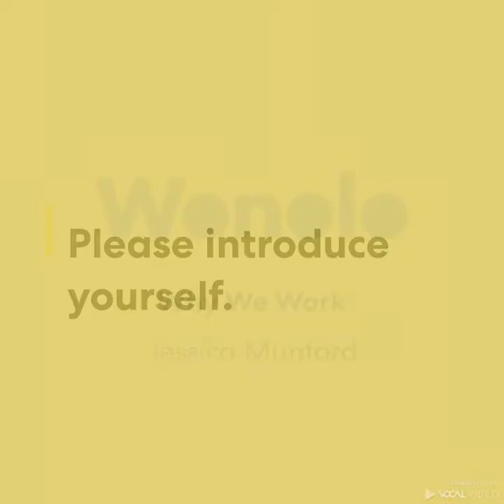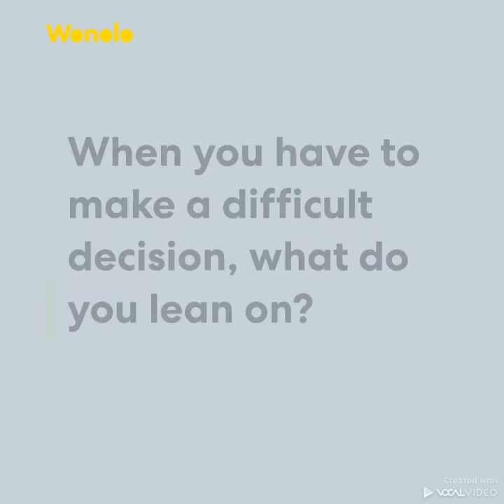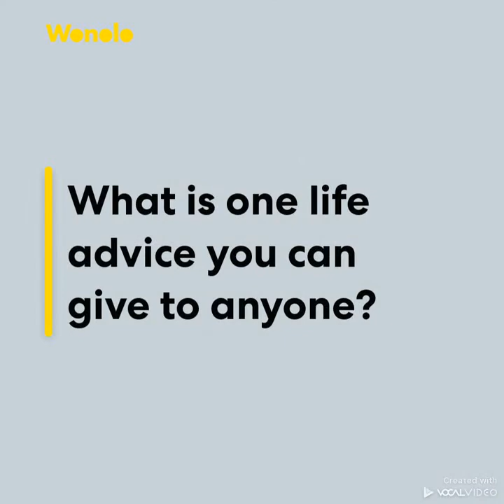Why We Work Jess